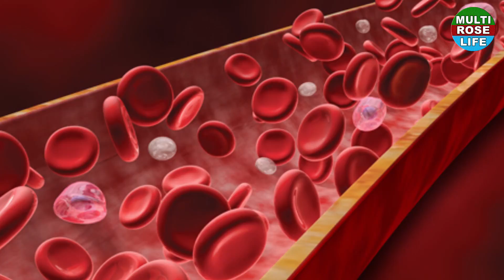जल (WATER) पीने के सही तरीके | कब फायदे व कब नुकसान | Benefits Of Water For Life In Hindi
Watch the video to know how to drink water for more benefits.